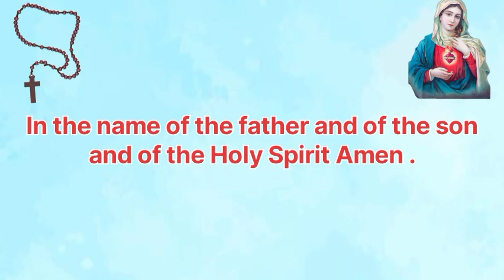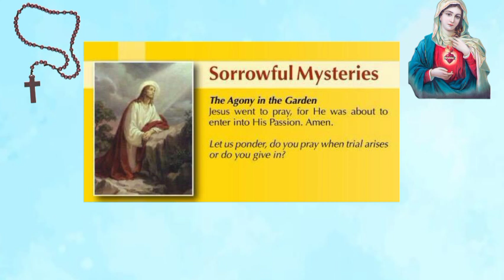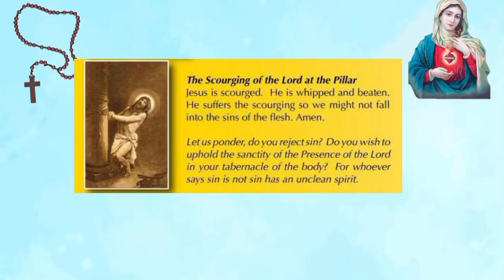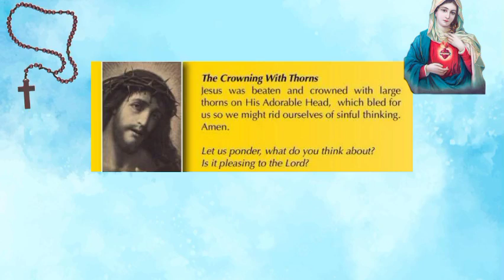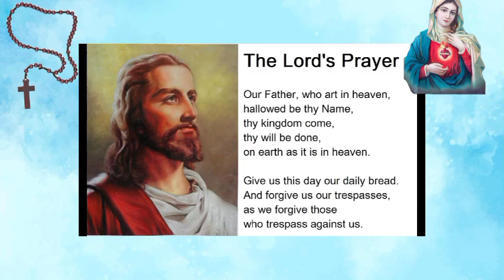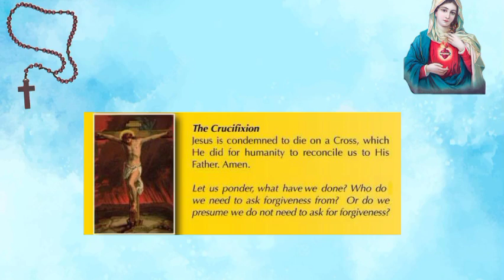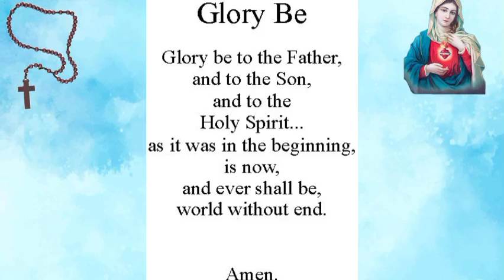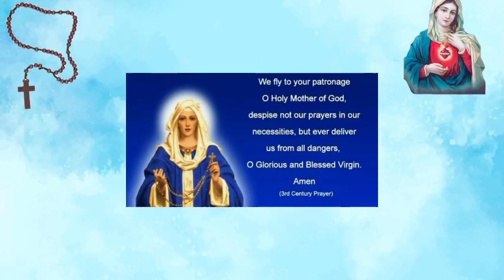PRAY THE ROSARY TODAY: TUESDAY ROSARY 2023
Let's pray the Sorrowful mysteries of the holy rosary today. The Holy Rosary is an important devotion that honors Mother Mary as we ask for her intersection with her son Jesus Christ.